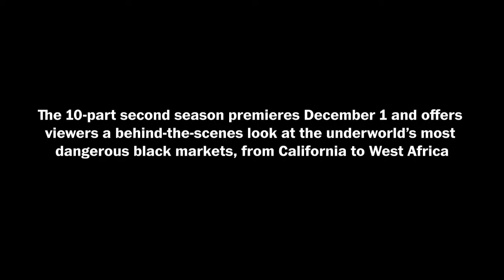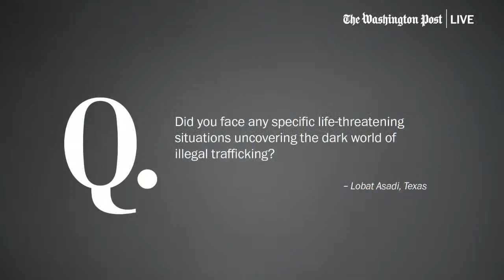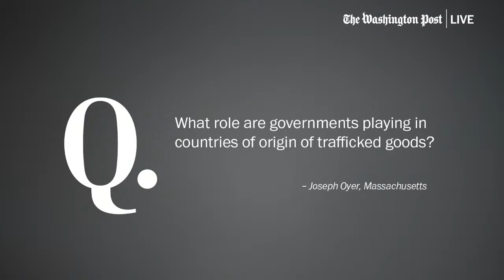WATCH LIVE: Mariana van Zeller previews the new season of National Geographic's "Trafficked”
Join Peabody and duPont Award-winning journalist Mariana van Zeller for a rare, in-depth conversation previewing the new season of National Geographic's "Trafficked." The 10-part series offers viewers a behind-the-scenes look at the underworld's most dangerous black markets -- from California to West Africa. Join this discussion ahead of the anticipated season premiere on Wednesday, Nov. 30 at 3:00 p.m. ET.